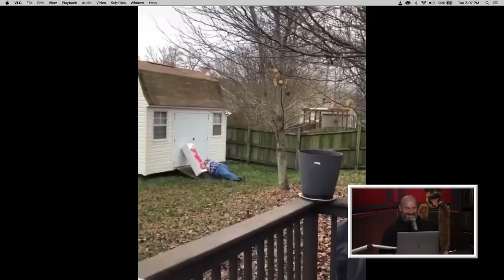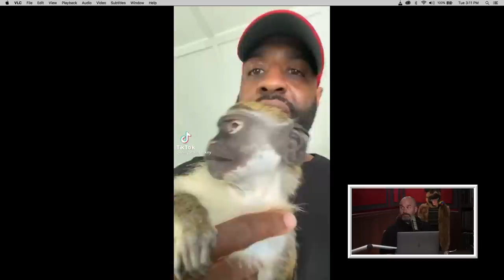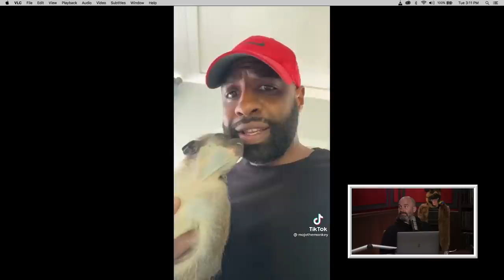Christina's Curations with Shuli Egar - YMH Highlight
Shuli Egar joins Tom Segura and Christina P to watch this week's batch of Christina's TikToks. They include a doctor showing different types of brown, a guy explaining why monkeys don't make good pets, and the "Old Gays" discussing Hot Girl Summer.